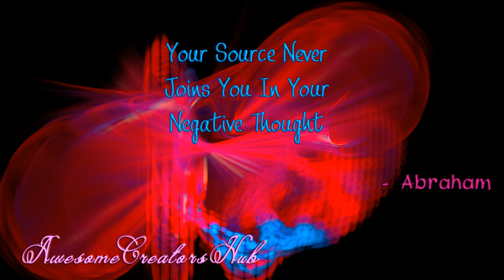Abraham Hicks: Your Source Never Joins You in Your Negative Thought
This is in a classic cut from 2002, but it's just too on-target to pass up!